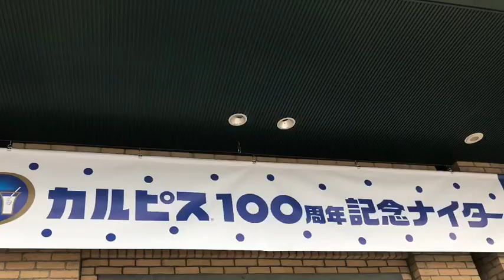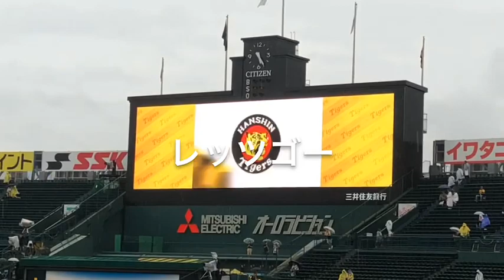試合前の六甲颪カラオケ 雨天中止 (2019 7月17日)